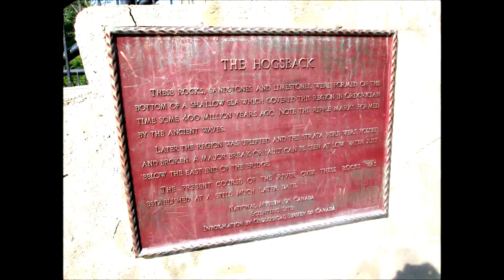Hog's Back Falls, Prince of Wales Falls, Ottawa Canada - LVBO Travel Videos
Hogs Back Falls in Ottawa Canada is also known as Prince of Wales Falls at the Rideau River.In the video you will notice a rainbow over the turbulence of the Rideau River.